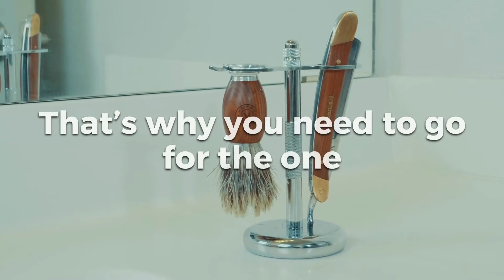How To Choose A Straight Razor: A Buyer’s Guide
Looking for that perfect straight razor for a close shave?
We're here to help! Watch the video to find out.

All credits belong to them and their channels for those clips and we would like to thank them for agreeing to review our products and creating a review video for them.

BE EXCEPTIONAL!
Take back your manly shave